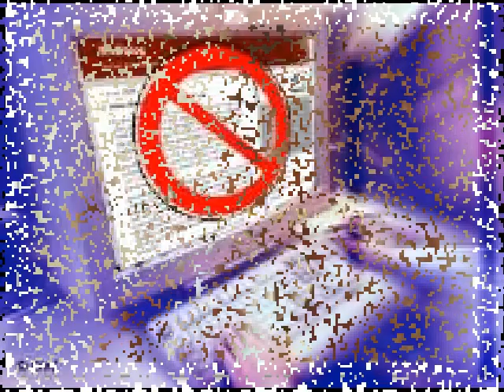من صور تكميم الأفواه